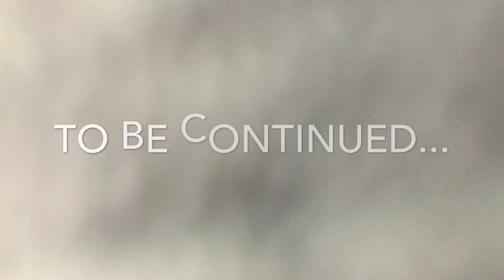Rally car in cave